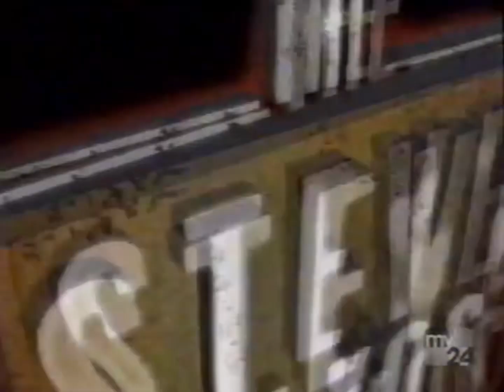2008 Steve Wilkos Yells at Mother Addicted to Crack 📼🔍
In this intense episode of "The Steve Wilkos Show," which aired in 2008, Steve confronts a woman struggling with addiction and the impact it has on her family. As Steve challenges her claims and decisions, he moves into outright yelling and mockery of the woman who is clearly humiliated by the exchange. The audience cheers and claps righteously at Steve’s moral excoriations.

Programs like "The Steve Wilkos Show" captivate audiences by exploring the intense and often dramatic challenges faced by ordinary individuals. Viewers tune in for various reasons, such as the emotional release from watching real-life issues being addressed and the raw, authentic display of human emotions. These shows often appeal to demographics seeking relatable experiences or a sense of connection during daytime hours.

Those being examined and humiliated often bear considerable costs, including the national exposure of being branded “bad people,” which raises important questions about the responsibilities of media producers and the impact such content has on both participants and viewers. The content begs for a critical examination of the balance between entertainment and ethical responsibility in media production.

"The Steve Wilkos Show" is a syndicated American talk show hosted by Steve Wilkos, a former Marine and Chicago police officer, best known for his role as head of security on "The Jerry Springer Show." Since its debut in 2007, the show has become known for its confrontational style, focusing on issues such as domestic violence, substance abuse, and family conflicts.

This video was found on a VHS purchased on eBay from Milwaukee, Wisconsin.